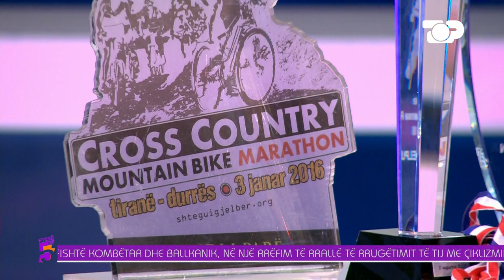Ftesë në 5, Ylberi, çiklisti që kaloi 8 orë në koma & garon me 110km/h, 8 Nëntor 2022, Pjesa 3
Gazetar: Roland Spahiu
Tema:  Një nga protagonistët më të spikatur të çiklizmit shqiptar të këtij 10-vjeçari të fundit. Ylber Sefa është një kampion i çiklizmit jo vetëm në Shqipëri por edhe në Ballkan. Për 15 vite karrierë ka marrë pjesë në shumë evenimente, kampionate europiane dhe ture botërore
Te ftuar: Ylber Sefa